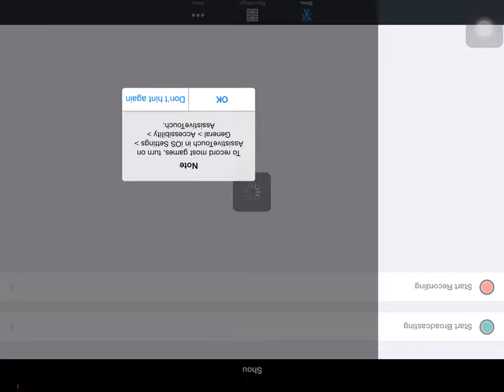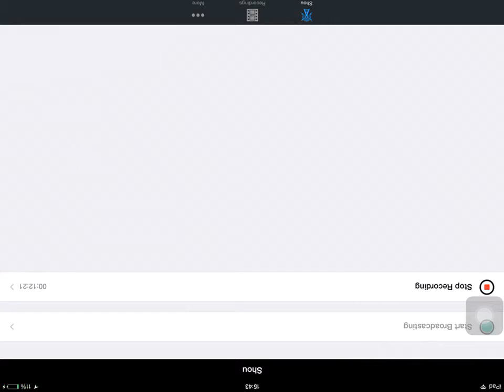Baloons battle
Skype me at ggcrafter 02 Twitter Ththe plays YouTube hope u enjoy